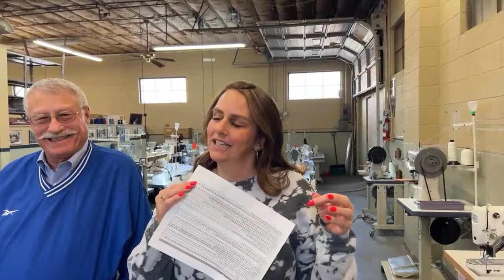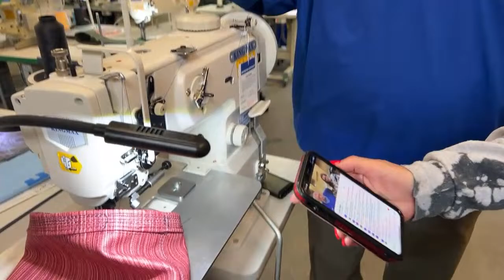No longer live: SiahSwag is live from Ralph’s Industrial to answer your questions with Jack!